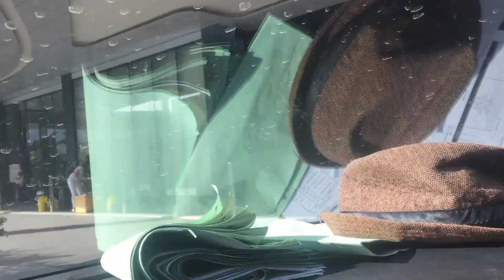ANAK NI WARAY VS ANAK NI BIDAY | TAPING SA LEYTE | MAX COLLINS | PEKTO & JASON ABALOS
Sinama ako ng kapatid ko sa taping ng bagong Teleserye ng GMA7 Kapuso na " ANAK NI WARAY VS ANAK NI BIDAY" sa location ng taping nila sa Mac Arthurs Park Palo Leyte. na ambush interview ko po ang ilan sa mga cast na sina Max Collins Jason Abalos and Pekto.

Barbie Forteza
Kate Valdez
Max Collins
Jason Abalos
Dina Bonnevie
Snooky Serna
Pekto
Benedict Cua
GMA Kapuso
GMA Telebabad
New Teleserye
Trending
Tacloban City
An Waray
Waray
Leyte
Samar
Ilocos
Ilocano
An Anak ni Waray VS Anak ni Biday
Waraynons